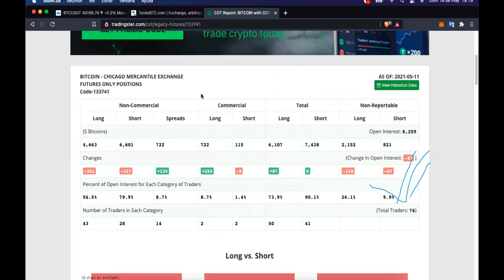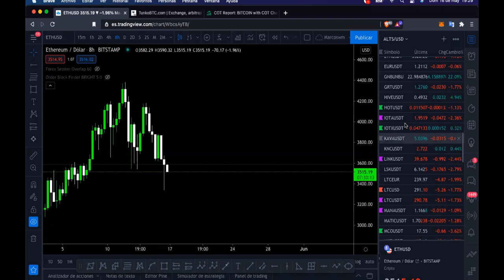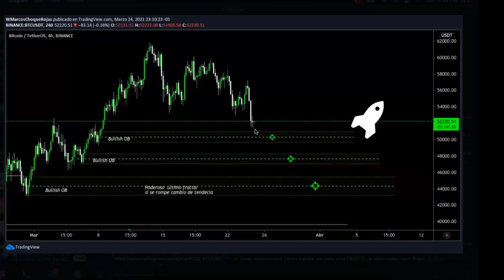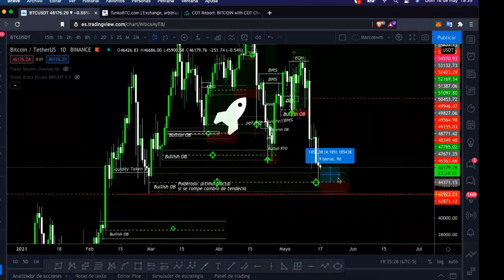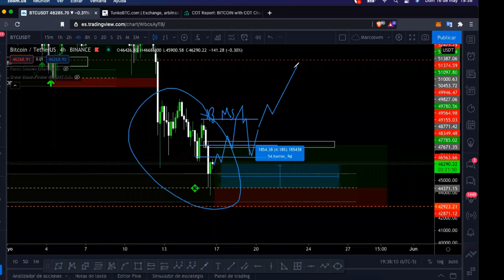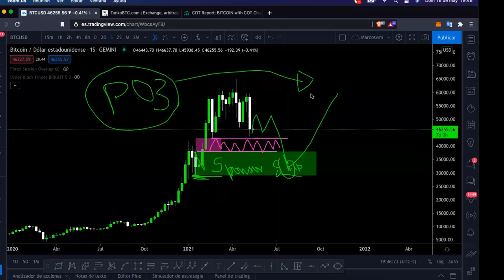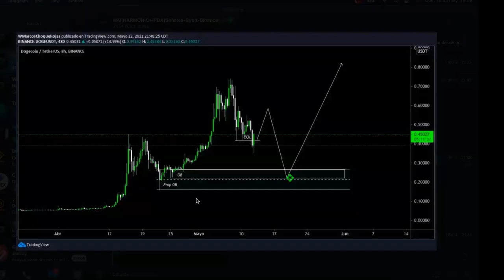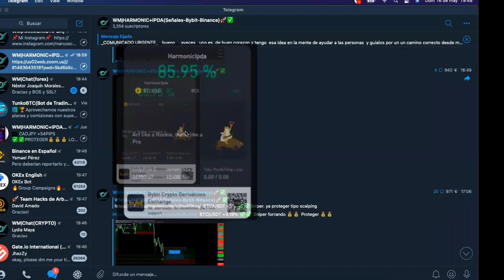ANÁLISIS DE BITCOIN MACRO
Hola amigos Hoy vimos en el zoom
sobre los movimientos de bitcoin  mas detallado
Aqui del dejo resumen..

recordarlos todas las semanas nuestro Temarios Gratuito
Domingo:Full Cripto
Lunes:Full forex
Martes: Full Snipers

Minimo 100 likes y comentarios para grabar todas las clases de la semana
clases de precisión

Mi Instagram :@marcoschoque01

La mejor estrategia de trading
estrategias definitiva